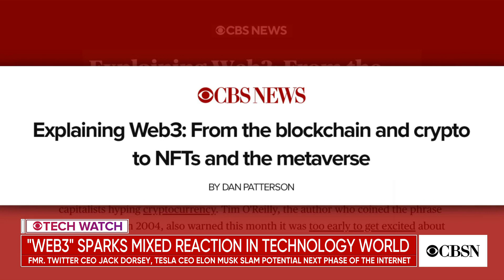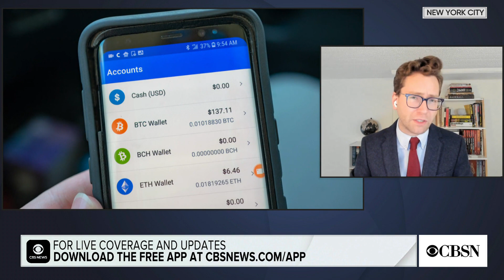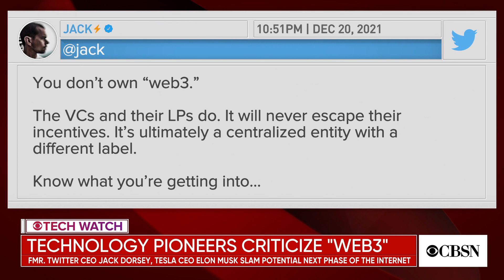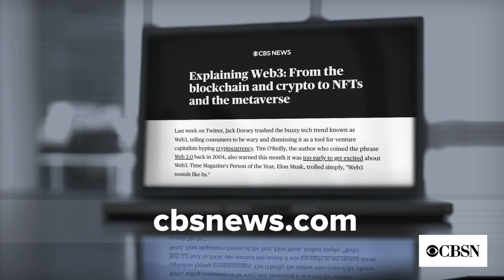Explaining Web3, the potential next phase of the internet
With the emergence of NFTs and the metaverse, tech enthusiasts are now gearing up for what could be the next phase of the internet. Tech reporter Dan Patterson joins CBSN to explain.